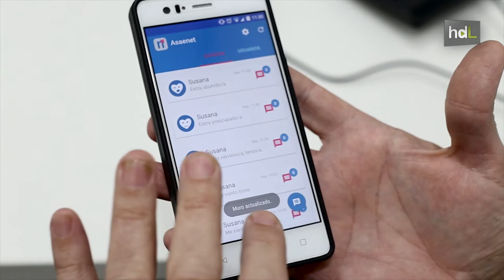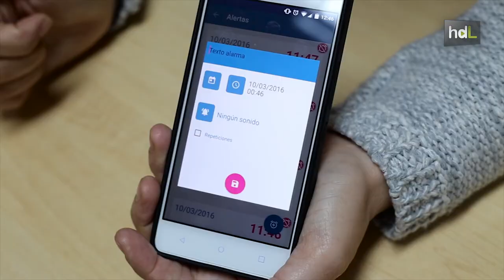HDL Control del ánimo y medicación de personas con enfermedad mental con una app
Asaenec, la Asociación de allegados y personas con enfermedad mental de Córdoba, ha desarrollado una aplicación gratuita para Android que permite crear redes de ayuda y cuidado formadas por amigos, familiares y especialistas. Creada el apoyo de la Fundación Cajasur y la empresa Singlab, permite conocer el estado anímico del paciente con alguna enfermedad mental así como para recordar la toma de medicación y las citas médicas y profesionales.